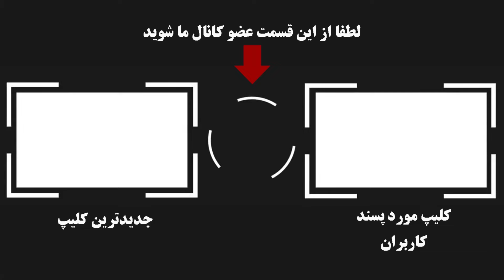علی شاهی گنده لات و سرکرده باند شرارت مشهد که 5سال تحت تعقیب بود( اراذلی که از ...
علی شاهی گنده لات و سرکرده باند شرارت مشهد که 5سال تحت تعقیب بود( اراذلی که از زندان وکیل اباد مشهد فرار کرد  )
به کانال آدم بدها خیلی خوش آمدید در این برنامه به گنده لات با سابقه مشهد علی شاهی که بخاطر شرارت هاش و جرائم مختلف تحت تعقیب قرار داشت و سرکرده باند مخوف در مشهد بود میپردازیم.یکی از اوباش های معروف مشهد بود که چندین سال قبل در پرونده یک درگیری مسلحانه که به قتل انجامید دستگیر شد و به تحمل زندان و حبس  محکوم شد اما او به بهانه بیماری از زندان مرخصی گرفت و فرار کرد.   از سال 1380 تا 1390 با اقدامات مجرمانه از قبیل قتل، نزاع دسته جمعی، بر هم زدن نظم و امنیت عمومی، گوش بری و کور کردن یک نفر، موجبات ترس و وحشت شهروندان را فراهم کرده بودند.
🔚( این ویدئو به افراد زیر 18 سال توصیه نمیشود)
✅(( کانال تلگرام برای تبادل ارتباط و اطلاعات و درخواست موضوعات و مطالب شما بزودی در اینجا قرار میگیرد))
🔚 اگر مطالب و مستنداتی در خصوص برخی افراد (اراذل-گنده لات ها _ اوباش ها _خلافکارهاو.. )دارید میتونید برای ما بفرستید..
👈در این کانال ویدئوها از موضوعاتی ساخته میشه که جنجال زیادی داشتند و یا شما درخواست میکنید و صرفا جهت درس عبرت ,سرنوشت تلخ این افراد ساخته میشه تا شاید فرهنگ سازی درستی در این زمینه صورت بگیرد  .                                                                                                                  در این برنامه به موضوعات جنجالی و شرارت میپردازیم و هدف ما آگاهی رساندن برای از بین بردن جنایت و اوباشی گری در جامعه است و" نه معرفی افراد  "  👉                                                                                                                                                                                   👇از اینجا عضو کانال آدم بدها شوید👇